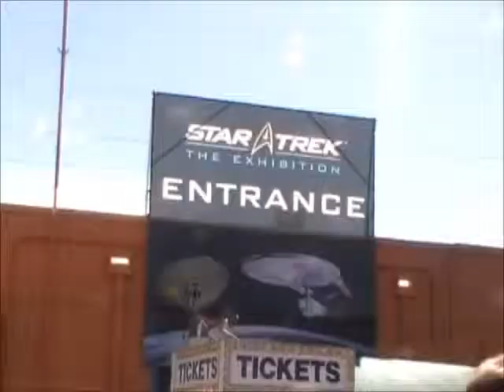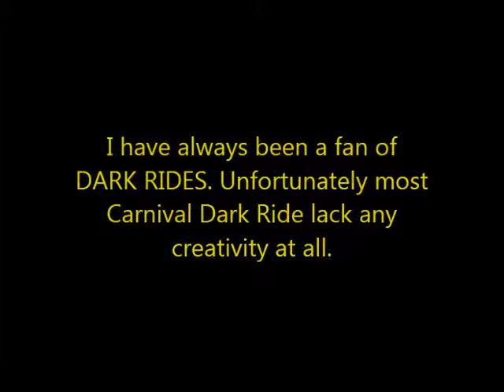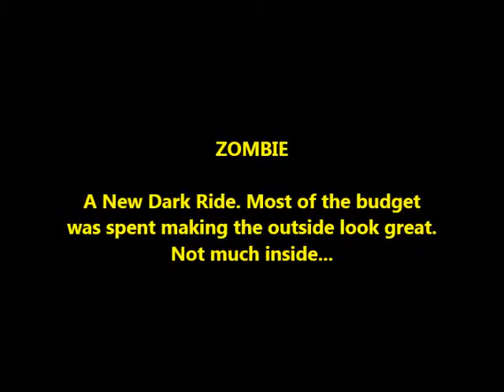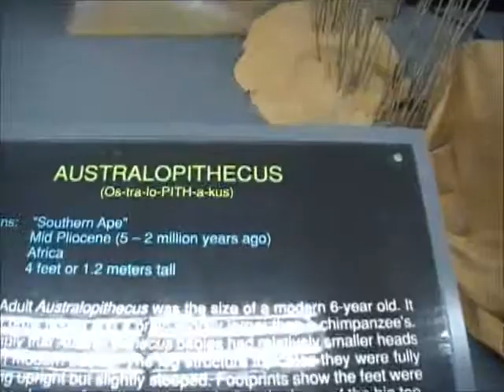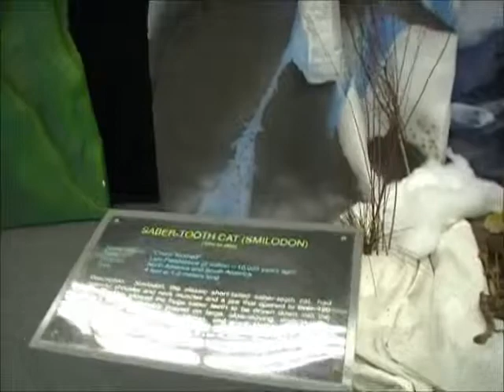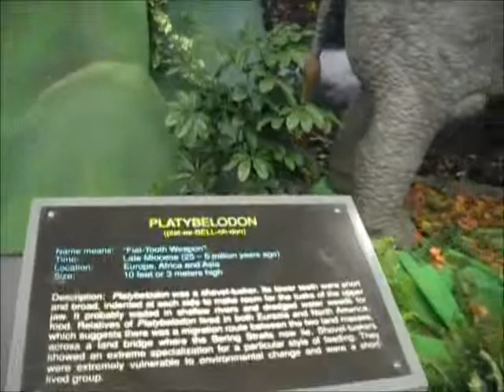Arizone State Fair 2013